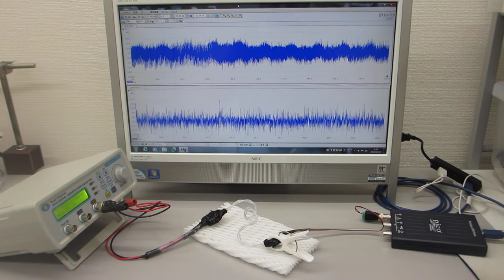メガヘルツの超音波送受信システム（超音波システム研究所）